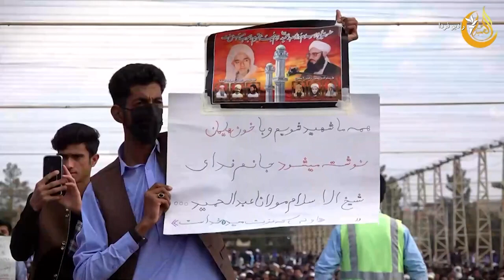از خاش تا زاهدان معترضان در میدان